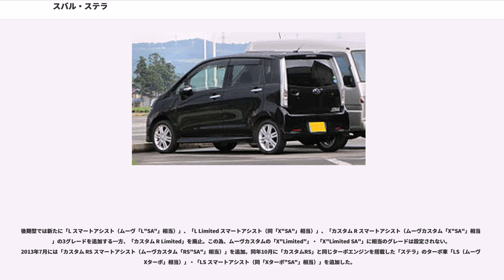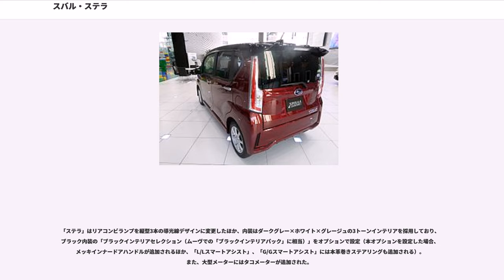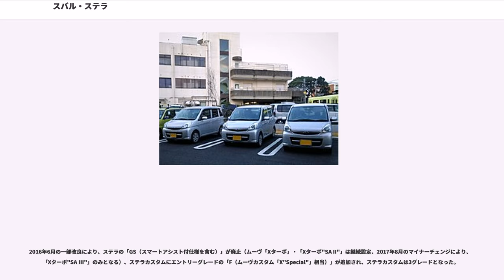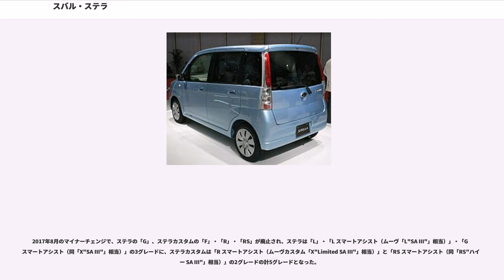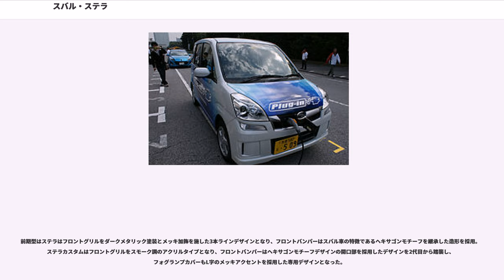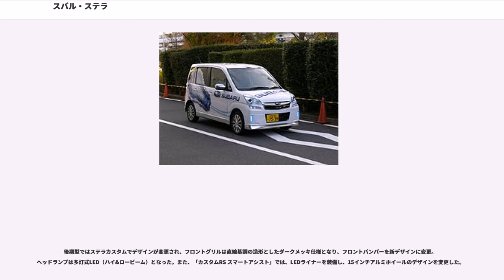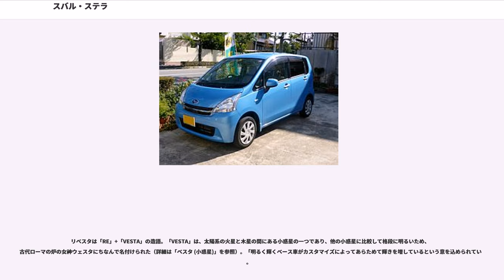スバル・ステラ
ステラ（STELLA）は、SUBARU（旧・富士重工業）が販売する軽トールワゴンである。製造は初代モデルのみ富士重工業、2代目以降はダイハツ工業。

ステラはプレオの後継車に近い存在として発売されたが、ステラ発売後もしばらくプレオは併売された。「楽しい関係空間」をコンセプトとし、広い室内空間を実現した。従来の走りやプレミアに重点を置いた路線から、メインターゲットを女性にシフトして1000名以上からアンケートをとり、乗り心地の向上に加え「ベビーカーの乗せやすさ」「後席への乗りやすさ」「チャイルドシートへの乗せやすさ」「後席赤ちゃんへのアクセス」などに重点をおいて開発された。

衝突安全性と実燃費の向上も図られ、NASVA発表の衝突安全性総合評価では運転席5星、助手席6星の評価を受けている。また、2008年5月発売の特別仕様車にはカタログに新燃費計測基準であるJC08モード走行燃費を併記。NAの2WD車で21.0km/L（JC08モード）を実現し、平成27年度燃費基準をガソリン車として初めて達成した。

また、同社の（660cc）の軽自動車に全て（OEM車両を除く）搭載されていた直列4気筒エンジン、同社のお家芸である4輪独立サスペンション（前後ストラット式）も採用され、フルタイムAWDモデルも存在していた。

プラットフォームはR2とほぼ共通。内装やエンジンルーム、メーターパネルなどにベースとなったR2の面影が残る。プレオの陳腐化と、R2がメーカーの公算ほどヒットしなかった事から急遽開発が指示され、設計開始から発売開始まで1年足らず（わずか11か月）という異例のスピードで開発された車種である。

なお、プレオでいうスマートルーフ車の様な仕様は存在せず、どのグレードも機械式立体駐車場（制限高1550mmまでの一般的なもの）へは入庫はできない。

また、2009年6月4日には電気自動車「プラグイン ステラ」が正式発表された（後述）。R2、R1の生産・販売終了後は、同社で自社生産している唯一の軽乗用車であったが、初代モデルは2011年4月末にオーダーストップ、および生産を終了。そして同年5月下旬をもって販売を終了した。初代モデルの販売終了直後に販売を開始した2代目モデルはダイハツ工業からのOEMモデルとなり、2014年12月にベース車のムーヴのフルモデルチェンジに合わせてフルモデルチェンジを行い3代目となった。なお、自社生産を行っていた初代から現行の3代目まで乗用モデルのみの設定となっており、商用モデル（軽ボンネットバン）は設定されていない。

2006年発売開始当初のラインナップは標準モデル（L・LX）とカスタム（R・RS）の2系統でスタートしたが、2011年3月の段階では標準モデル（L・LS）、カスタム（R・R Limited・RS）、リベスタ（-・S）の3系統だった。生産は群馬製作所本工場が担当。
内装色は、基本的に標準モデルがベージュ、カスタムがブラック、リベスタがブロンズ色加飾付ブラックを採用。外装は、標準モデルはシンプルなデザイン、カスタムは専用のグリルやバンパー、4灯式プロジェクターヘッドライト、大型フォグランプを採用してデザイン面で差別化を図っている。リベスタはカスタムのデザインをベースに、専用バンパー、フロントグリル、ブルーリフレクターヘッドライトなどインテリア、専用シート表皮などを採用。また、C型よりカスタム、リベスタにクールなインテリアを演出する青色LED間接照明付きオーバーヘッドコンソールが設定された。

タコメーター、マフラーカッターはLを除く全車に標準装備。トランスミッションはi-CVTと5速MT（Lグレードのみ選択可）であり、エンジンは全車直列4気筒DOHC16バルブ。ヘッドライトは、標準モデルのハロゲンタイプが2灯式マルチリフレクター、HIDタイプが2灯式プロジェクター、カスタムとリベスタが4灯式プロジェクターとなっている。

動力性能を向上させたLS、カスタムRS、リベスタSには、インタークーラー付きスーパーチャージャーとフロントスタビライザーが搭載され、更にスポーツ色を強めたカスタムRS、リベスタSにはi-CVTの変速プログラムに加速性能を向上させた「スポーツモード」、独立3眼エレクトロルミネセントメーターが標準装備されている。使用燃料はすべてのグレードでレギュラーガソリン仕様である。

富士重工側は、2010年度の販売台数を前年比6割減と見込んでいた。しかし、実際は予想を上回る販売台数であったため、販売計画を上方修正した...